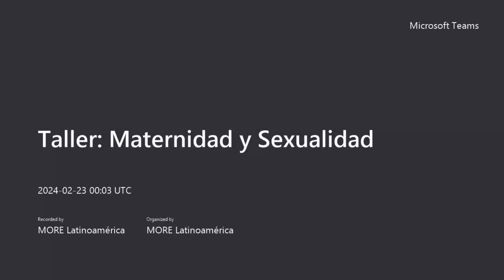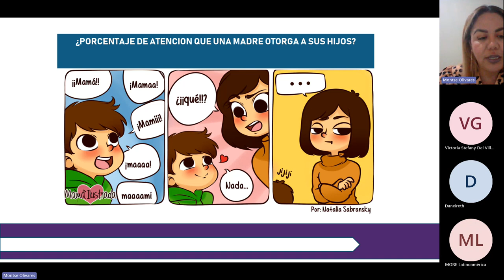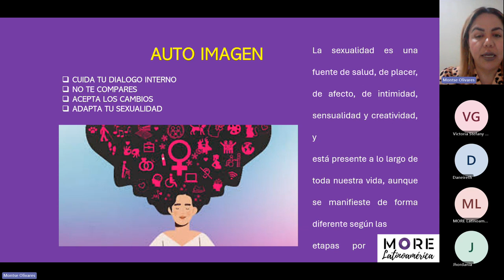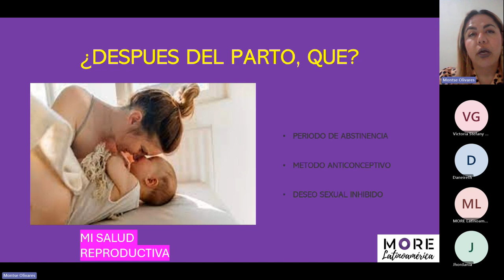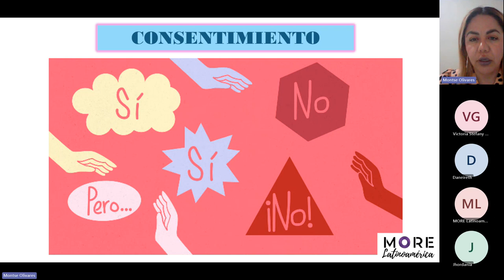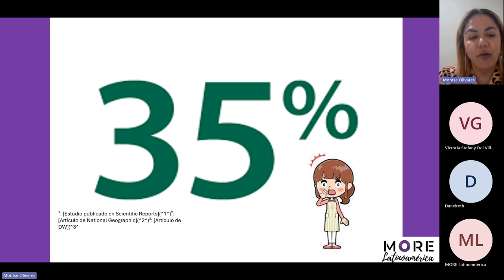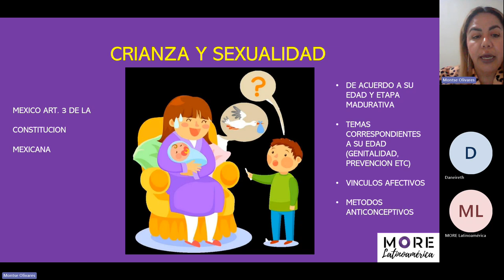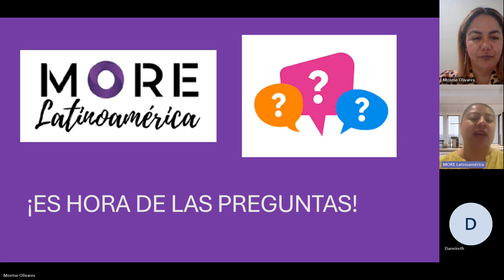Taller Maternidad y Sexualidad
Si después de ver el taller deseas tu certificado digital de participación, el cual también nos apoya como donación para crear mas capacitaciones, puedes obtenerlo a través de este por tan sólo ($5.99dlls) o el equivalente de tu moneda local con tarjeta de crédito o débito.